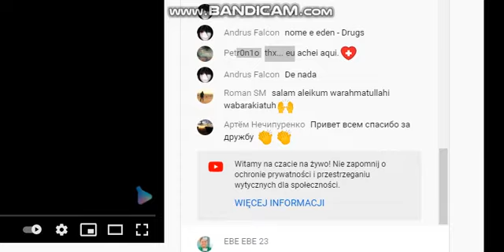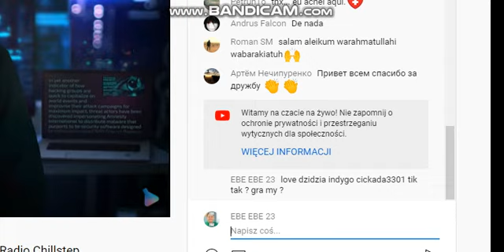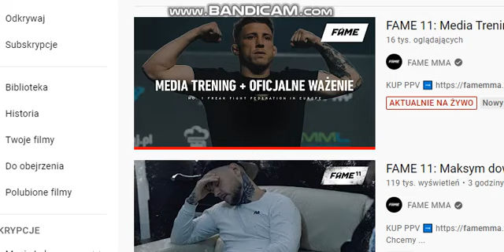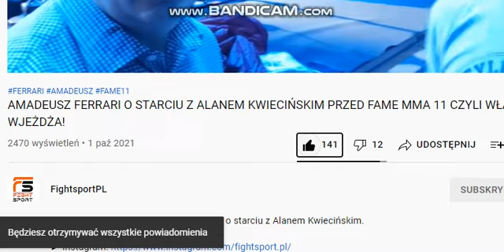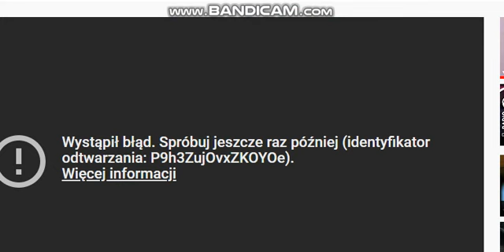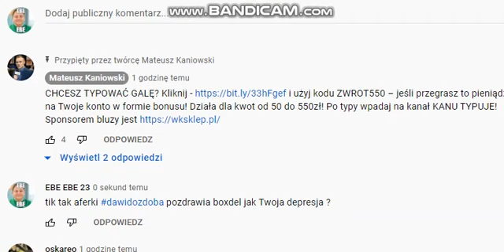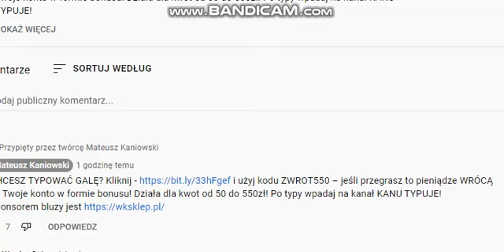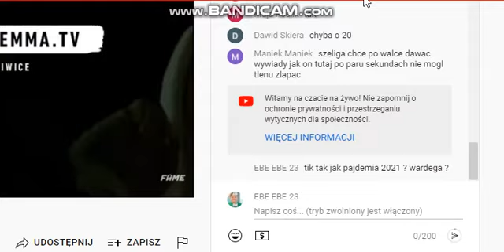Dawid Ozdoba - NA ŻYWO odc 2 famemma11 boxdel całaprawda ?